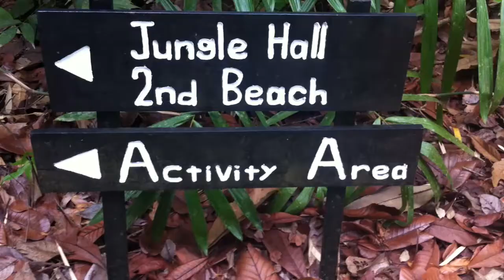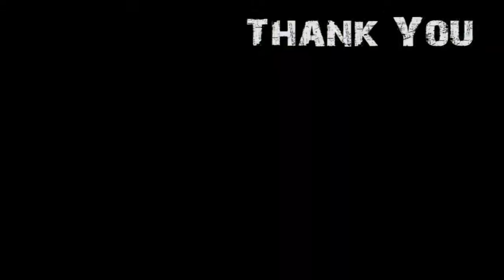Program Kecemerlangan & Jati Diri MPM 2014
Program telah dijalankan pada 8 & 9 Mac di Kolej SIDMA Sarawak dan Kem PERMAI, Santubong Kuching. Program tersebut dianjurkan oleh Jabatan Hal Ehwal Pelajar Kolej SIDMA Sarawak.